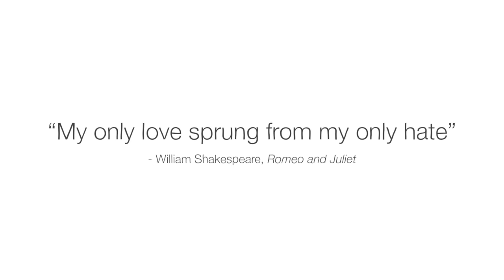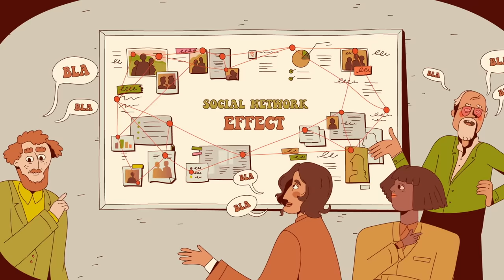Should you care what your parents think?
Dig into the Romeo and Juliet Effect, which describes the tendency to find someone more desirable when met by parental opposition.

In 1972, psychologists at the University of Colorado surveyed 140 couples to determine whether a relationship facing parental disapproval was more likely to strengthen or crumble under the pressure. Can long-term success of a romantic relationship be predicted by the perceived approval or disapproval of the couple’s friends and family? Dig into the trend known as the Romeo and Juliet Effect.

Directed by Maryna Buchynska, and action creative agency.

This video made possible in collaboration with Character Lab

A special thanks to H. Colleen Sinclair and Diane Felmlee who provided information and insights for the development of this video.

Thank you so much to our patrons for your support! Without you this video would not be possible!